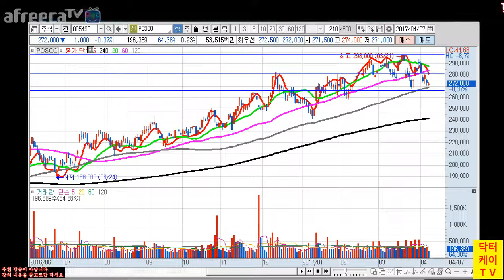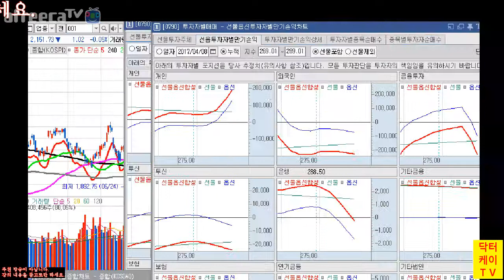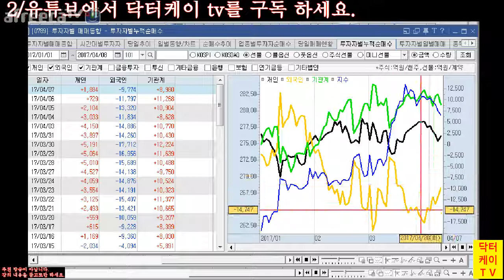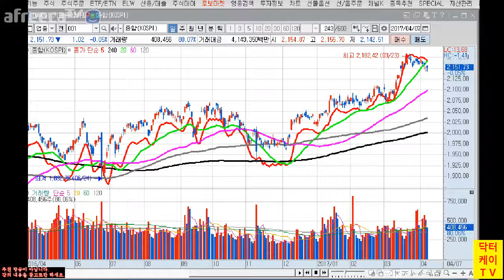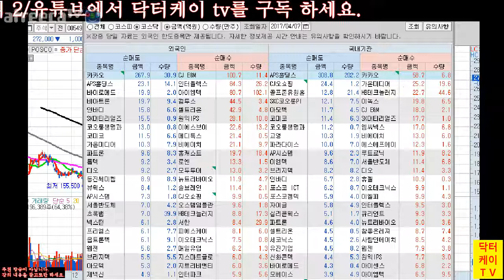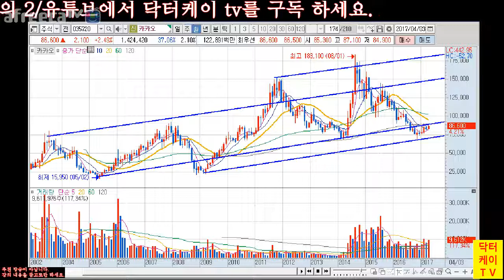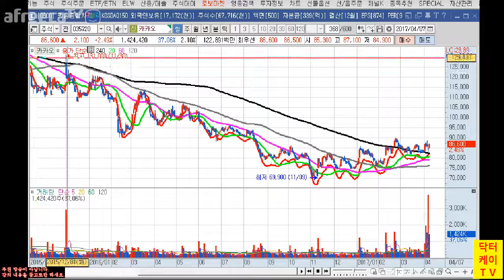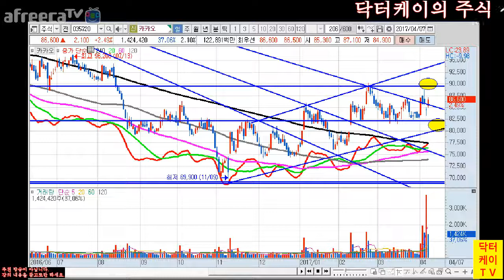= 닥터케이 TV = 주식 생초보 탈출기 4회/추세선 강의 2/ 카카오, 시황/파생 연결/170408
4회 추세선2 / 시황-코스닥 카카오 분석